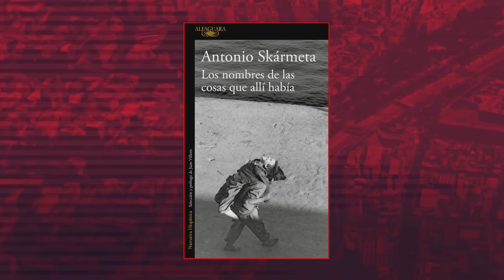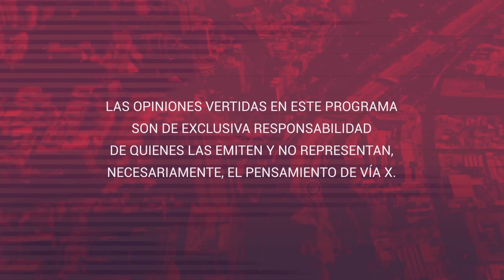La ÚLTIMA ENTREVISTA de ANTONIO SKÁRMETA en VIA X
En honor al fallecimiento del destacado escritor chileno Antonio Skármeta, considerado uno de los grandes referentes de la escritura nacional y ganador el Premio Nacional de Literatura 2014, recordamos su última entrevista en VIA X, el martes 11 de junio de 2019 en el programa Cadena Nacional.